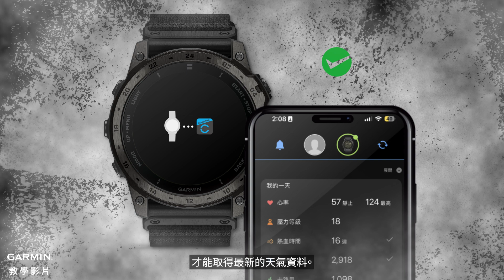【教學】Garmin運動手錶：在Garmin 手錶上查看天氣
這一隻影片向您展示在Garmin手錶上查看天氣資料。
讓您在手錶上即時掌握雲層、溫度和風速天氣情況。

▶時間點

0:00 介紹
0:12 天氣資料要跟手錶保持同步
0:26 查看基本天氣資訊
0:36 如何在地圖上設定顯示的「天氣資訊」
0:58 結尾

如果手錶無法顯示天氣資料，建議您參考
更多詳情，請參考support.garmin.com/tw